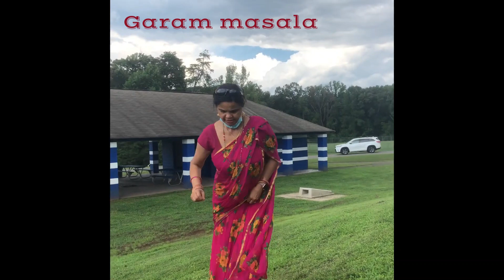Hot Navel belly showing Aunty Dance/desi Nepali Aunty